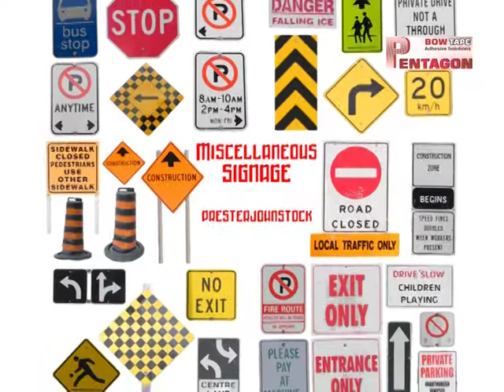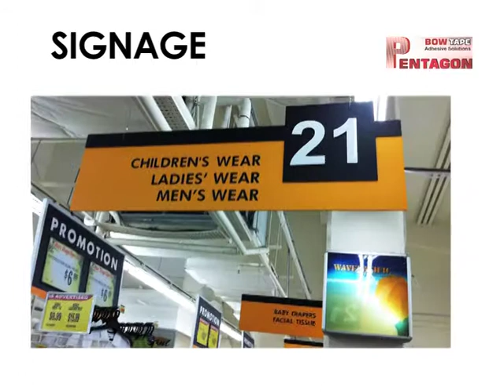PENTAGON BOW TAPES VIDEO.mp4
Pentagon bow tapes india